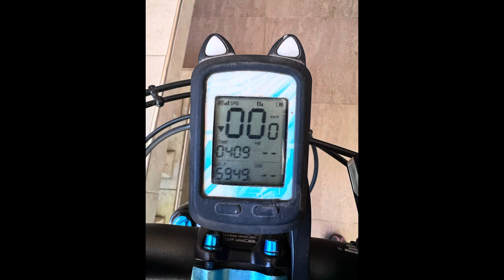Road to Malyango